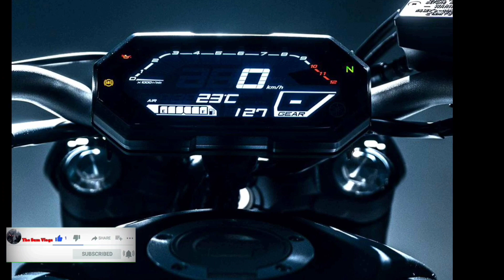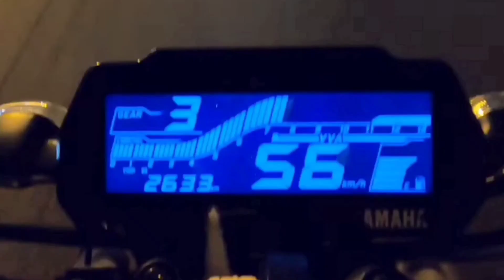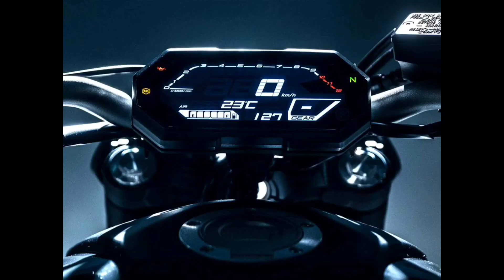Finally Yamaha mt15 in INDIA !! Big announcement🔥 !! price & spec's !! full details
Yamaha mt15 launch date confirmed !! Big announcemen🔥 !! price & spec's !! full details

a#r15v4#yamahaR15v4
souravjoshi
souravjoshi vlogs
souravjoshi vlogs Bike's
souravjoshivlogs
souravjoshi Bike's
souravjoshi bike
Yamaha R15v4
yamaha r15 v4
r15 v4 Yamaha
r15 v4 Yamaha 2021
souravjoshi
souravjoshi vlogs
souravjoshi vlogs Bike's
souravjoshivlogs
souravjoshi Bike's
souravjoshi bike
R15 m
r15M
yamahaR15 m
yamahaR15 M
yamahaR15 m
yamahaR2 bs6

\\Mic use-

\\Helmet use-

\\Action camera-